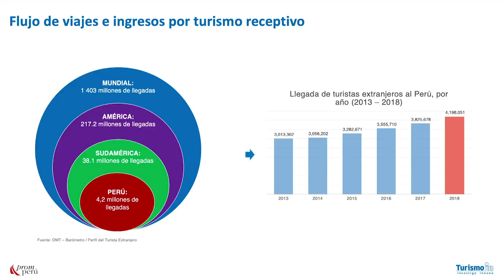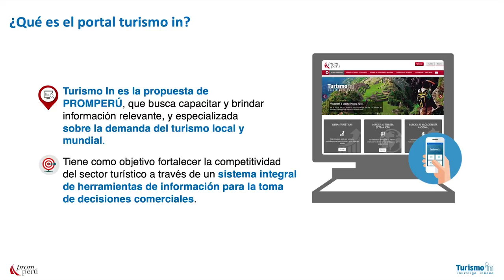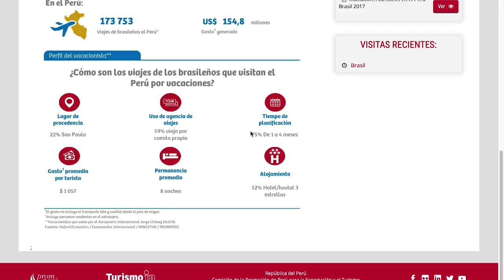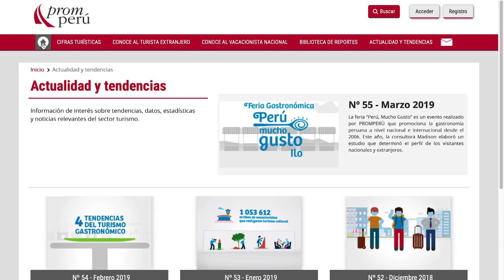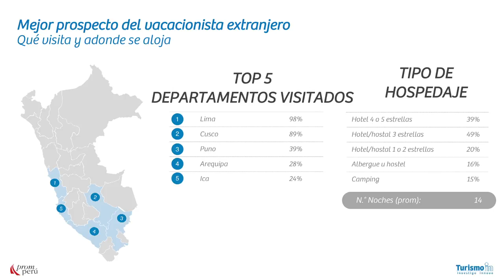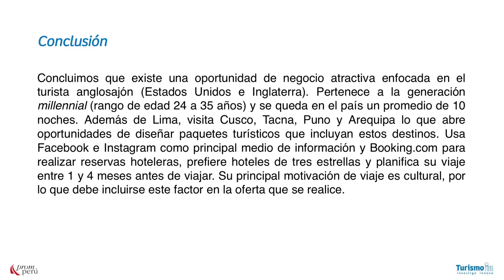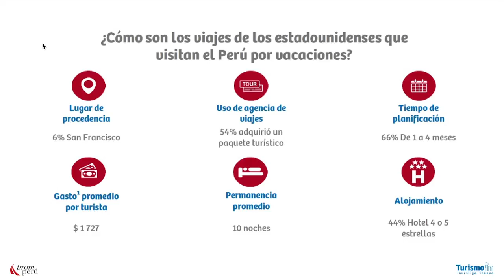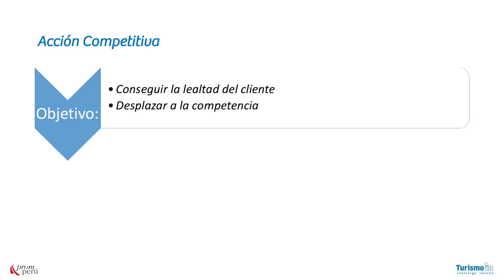TurismoIn - Analizando oportunidades en el Turismo receptivo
El turismo es una de las principales actividades económicas del Perú ✈️🇵🇪. Aprende un poco más sobre las oportunidades de negocio en turismo receptivo con el siguiente webinar de TurismoIn.